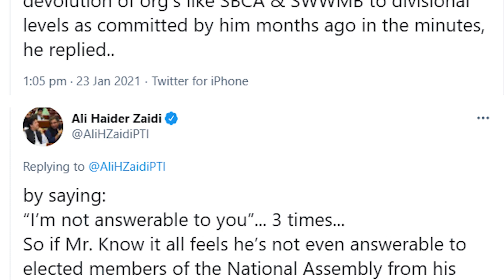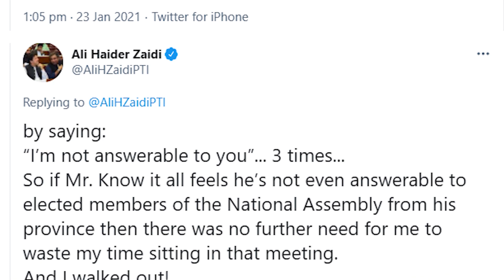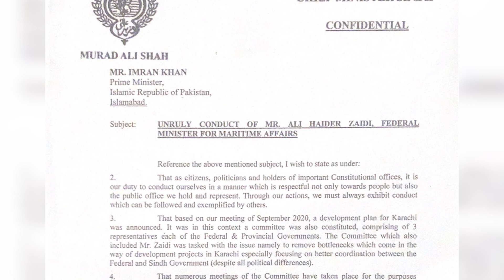دو ہاتھیوں کی لڑائی میں کراچی پس گیا۔۔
کون کس کو جوابدہ ہے؟
کیا وزیراعلی وزیراعظم کو بھی جوابدہ نہیں؟